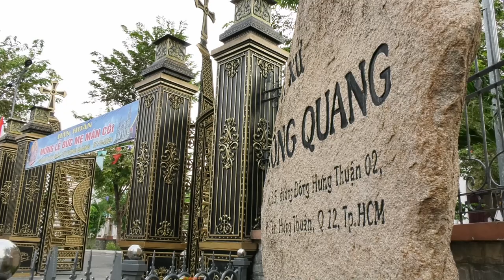HÂN HOAN MỪNG LỄ ĐỨC MẸ MÂN CÔI QUAN THẦY GIÁO XỨ ĐÔNG QUANG HẠT HÓC MÔN